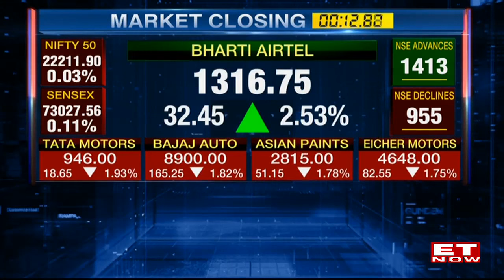Closing Bell: Nifty Ends Below 22,250; Sensex Settles 118 Points Lower | Tata Motors Drops 2%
Closing Bell: Sensex ends 3-day upmove, settles 118 pts lower; Nifty below 22,250; Tata Motors, Asian Paints drop 2% each.